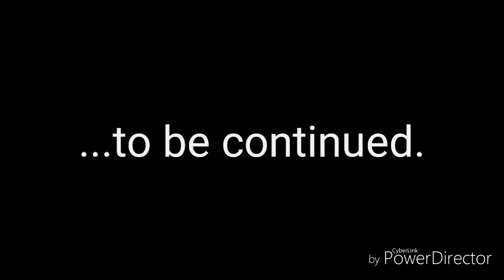(THT Presents) Gauntlet; Prologue pt.2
...he's coming...getting closer with every...breath...

This is just a quick clips indicating the beginning of one of the many series I will be starting on my channel. Thank you for the support so far and hopefully we can keep it going and grow together in the future.

KEEP IN TOUCH WITH YOUR BOY!!!

HOWLOUT!